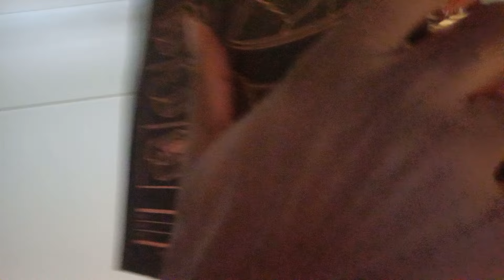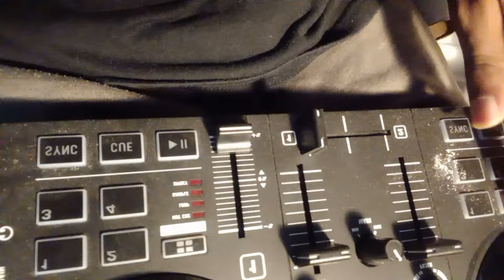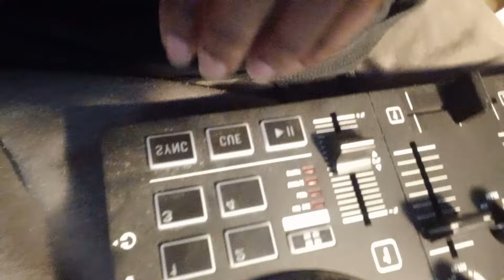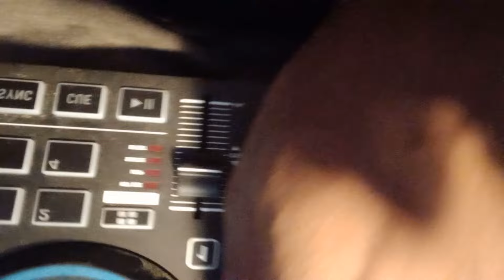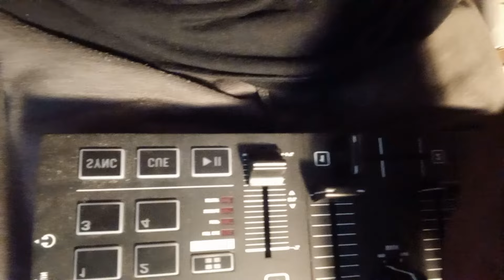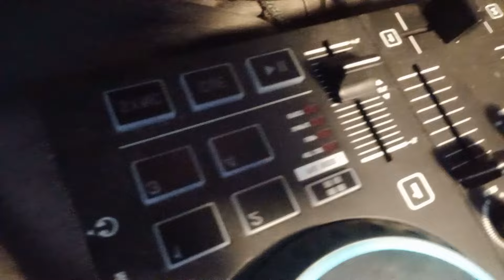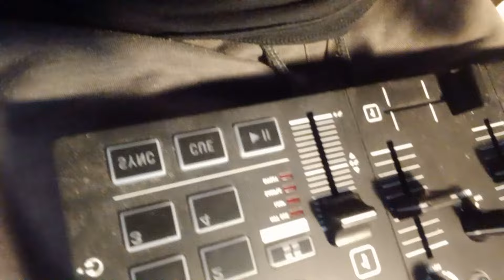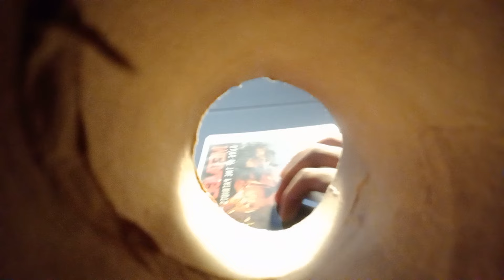insomnia comes here to die. (fast and aggressive asmr🧠⚡✨)